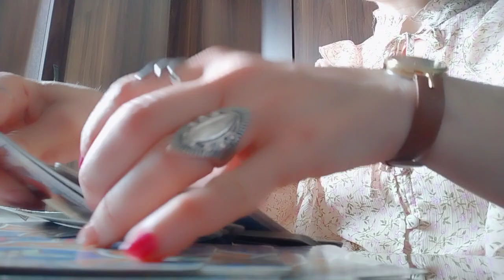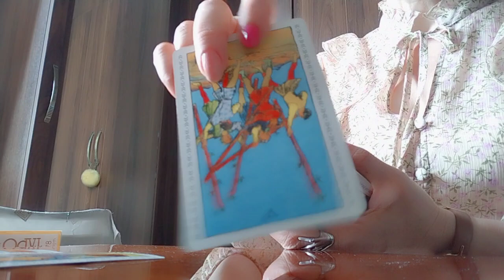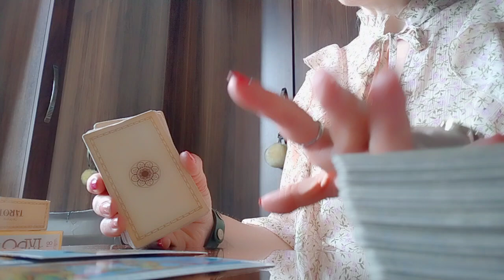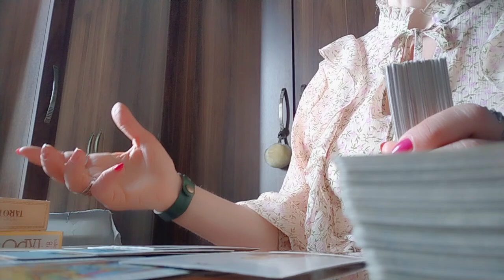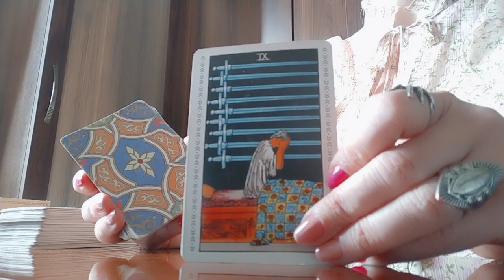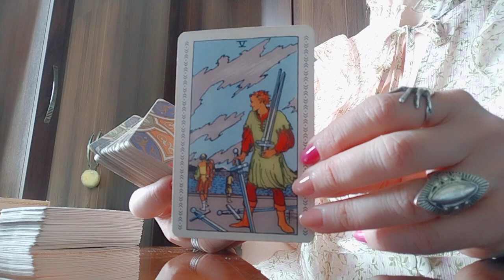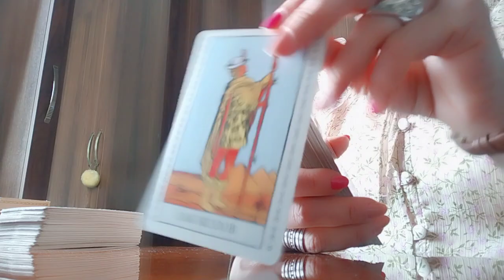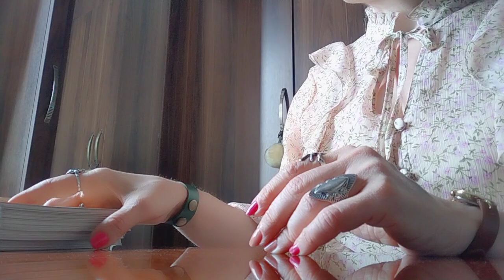რასაც ეხლა ინატრებდით/სურვილის ასრულებაში სამყაროს დახმარება ან შეწინააღმდეგება/ როგორ ხედავს ტარო?✨